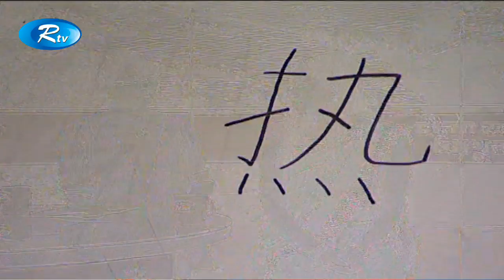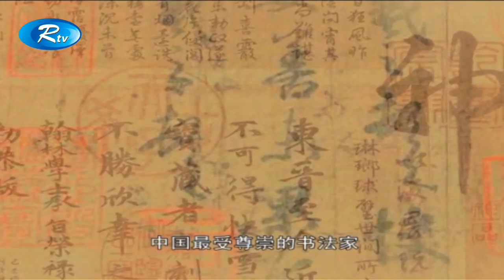China Hour | Ep-5 | চীনা ভাষা শিখুন | Learn Chinese Language | চায়না আওয়ার | Rtv Talkshow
China Hour |  চায়না আওয়ার | Ep- 5
বিষয়: চীনা ভাষা শিখুন
Subject: Learn Chinese Language

Host: Tulona Al Harun
Guest: Yu Kuang Yue Ananda (Director, Bengali Division, CRI)
Jasofa (teacher of North South University Kunfusias Institute)

- Team RTV